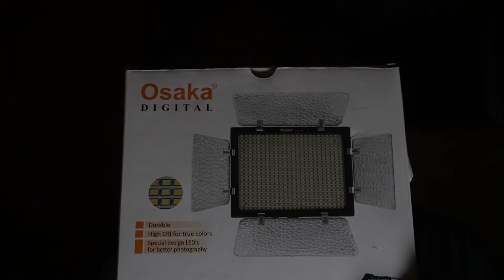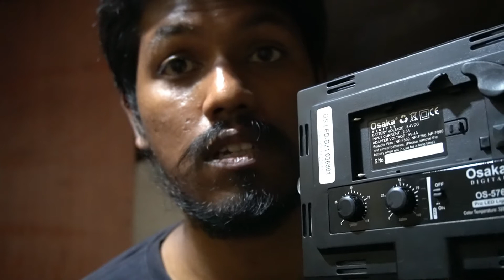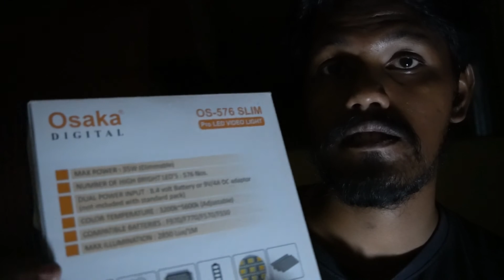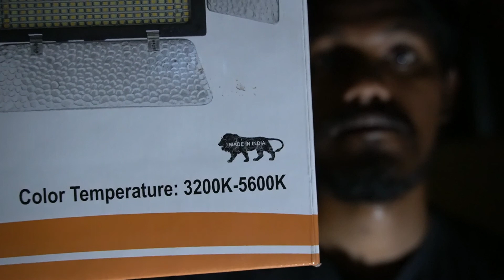osaka os 576 slim continous light review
osaka os 576 slim continous light i said valuable points about it watch till the end